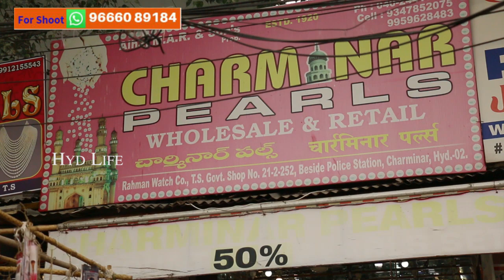title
Address:
Charminar Pealrs
Beside Police Station
Charminar, Hyderabad
For Ads & Business HydLife : 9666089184

laad bazaar
The famous ‘Choodi Bazar’ that is situated to the west of the Charminar is a paradise of bangle shopping in Hyderabad. This happens to be one of the oldest markets in Hyderabad and is famous for the artificial jewellery sold here. Apart from this, silverware, antique items, silk sarees, khara dupattas (a traditional variety), fabrics, spices, and perfumes are sold here. The truth is there is much more that one can get their hands on at this market.

What makes this place special and that which gives it its name is a particular type of bangle made from lacquer. These lacquer bangles are decorated and embellished with stones and gems to add to its beauty. The lace shops are a star attraction as well. A word of caution - you would need to bargain here and trust us, the best deals ensue. Shopping in Hyderabad never got more exquisite.

Timings: 11am t0 10.30pm. The real charm of this market comes out in the evening.